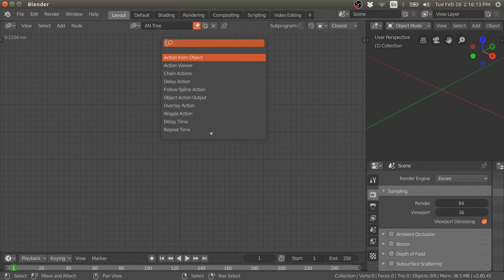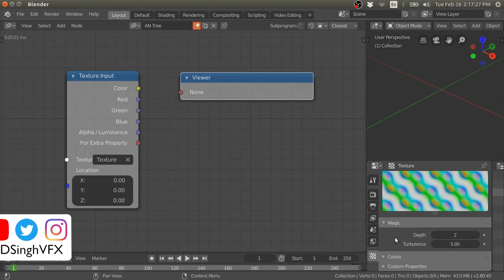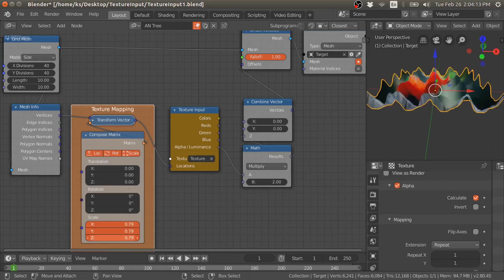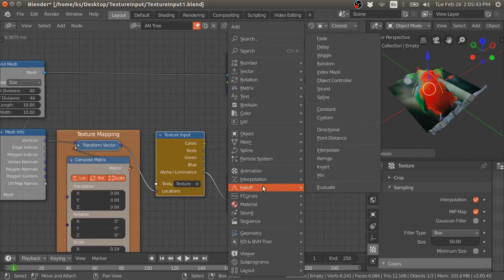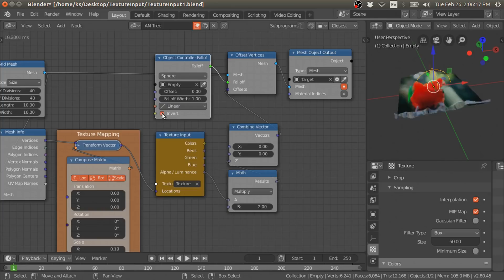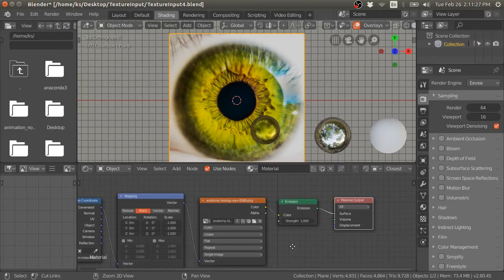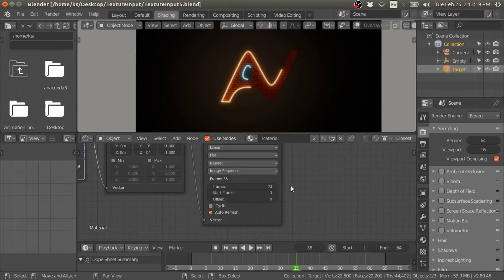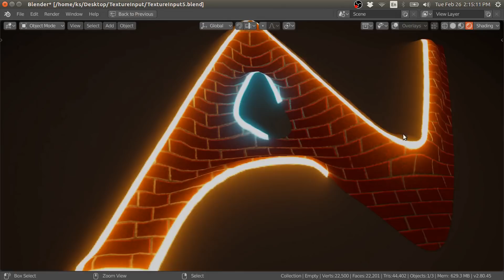Animation nodes support TEXTURE with new Texture Input Node in Blender 2.8 / Breakdown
I have created a Texture Input Node for Animation Nodes for Blender 2.8. So, now animation nodes SUPPORT TEXTURES (Image / Image Sequence / Movie). This Texture Input Node allows to control the mesh modification, vertex weight, vertex color, material/shader, or anything, directly with the Texture.

To install Extra-Nodes you have to follow the steps which are in the ReadMe file in the "newnodes" folder. Or you can download the compile-build of animation nodes from here:
1) Compiled Animation Nodes with Extra Nodes for Blender 2.79: